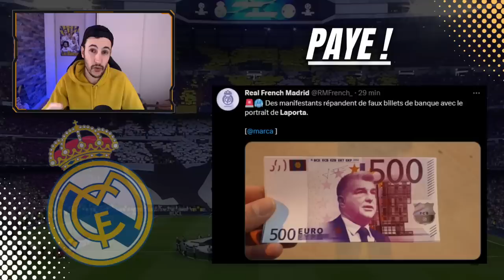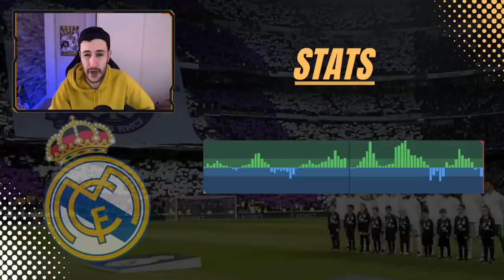❌ CE REAL NE SAIT PLUS FAIRE MAL (Real Madrid 0-1 Barcelone)